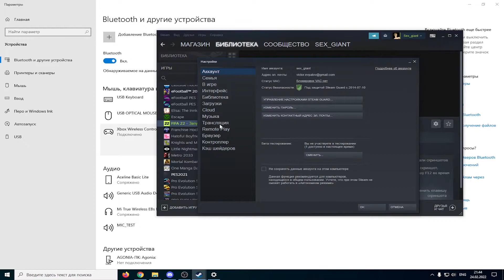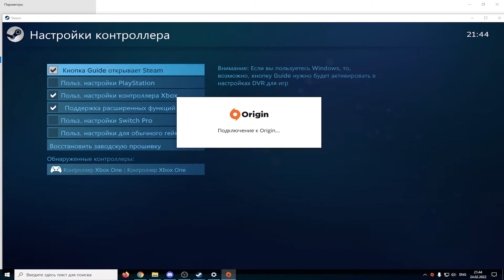FIFA 22: ПРОБЛЕМА С ГЕЙМПАДОМ/ FIFA 22: Fix Controller/Gamepad Not Working With FIFA22 on PC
FIFA 22: ПРОБЛЕМА С ГЕЙМПАДОМ/FIFA 22: Fix Controller/Gamepad Not Working With FIFA 22 on PC, Fix Controller Issue With FIFA 22 PC

В этом видео я расскажу об исправлении бага по беспроводному соединению геймпада от XBOX ONE/serie X, когда Origin либо не видит его, либо определяет как от Playstation!
Если у вас возникнут какие-то проблемы, то пишите в ВК или Дискорд!

 ПОДДЕРЖАТЬ СТРИМЕРА! (◕‿◕)

Добрый вечер, я диспетчер! Вам не нужен секс на вечер?
Что делать, если FIFA 22 не видит через блютуз ваш геймпад? Или же определяет ваш манипулятор некорректно? Например, как у меня. Геймпад от бокса определялся как от плойки и поэтому не работал! Как это исправить я расскажу в этом видео! Данное видео для тех, у кого проблемы с подключением беспроводным способом игровых манипуляторов!
Если у вас ориджин, то зайдите в ваш стим. Далее, игры, что сверху, затем «Добавить стороннюю игру в мою библиотеку». Жмете ФИФА и добавить выбранные. Как видите, я это сделал! И затем запускаете через стим! Также можно зайти во вкладку Steam, «Настройки», «Контроллер» и выбираете ваш геймпад!
Вауля! Все готово! До свидания!